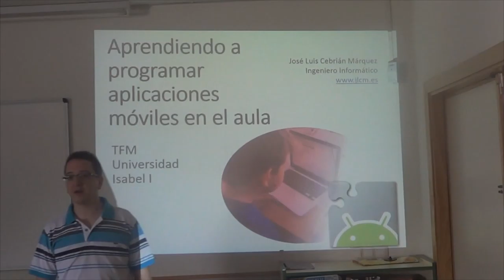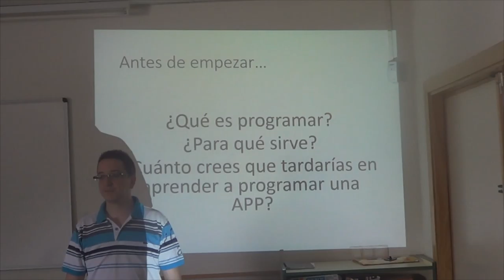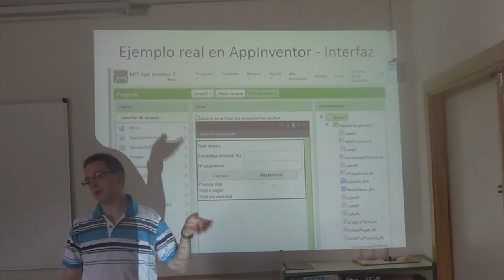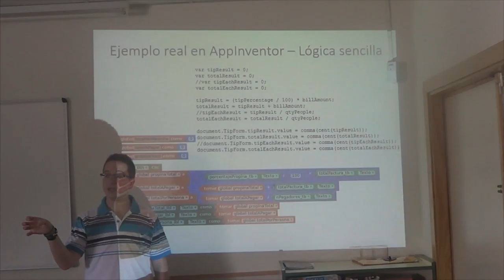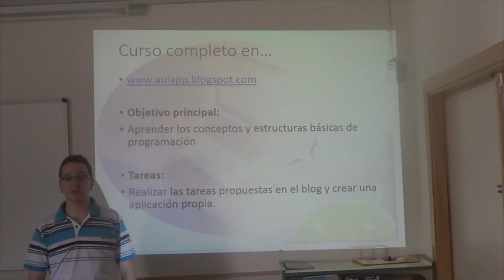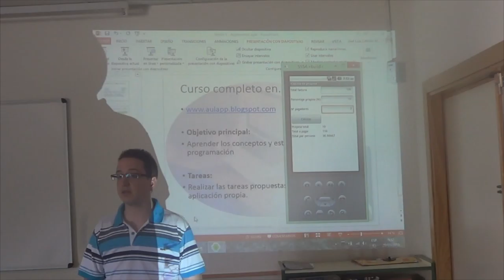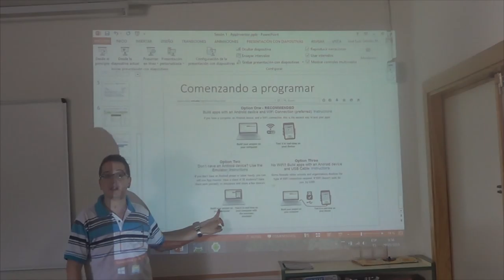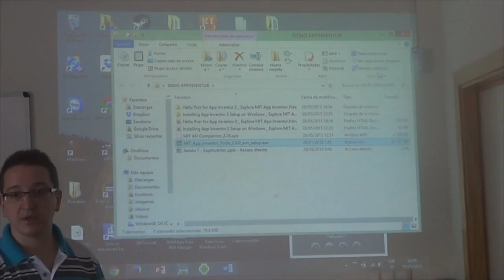Aprendiendo a programar aplicaciones móviles en el aula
Demostración del uso de MIT App Inventor en el aula a alumnos de Bachillerato de I.E.S. Las Salinas (29/5/2015) en Seseña.